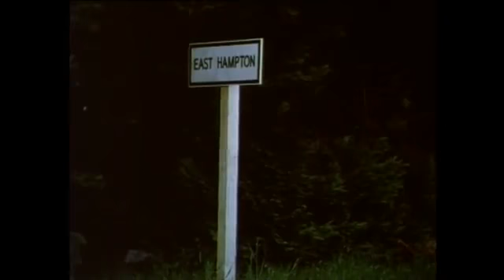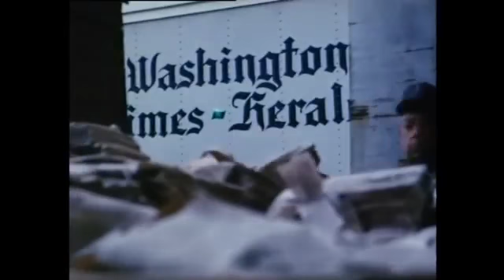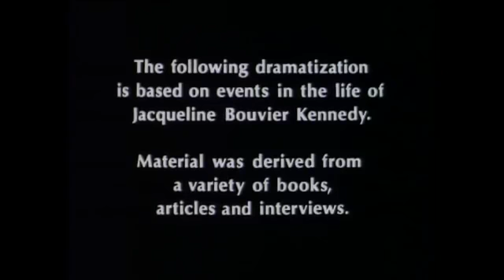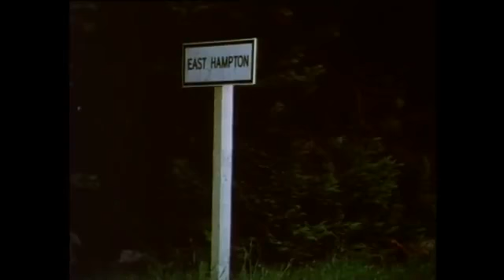Jacqueline Bouvier Kennedy 1981 Jaclyn Smith